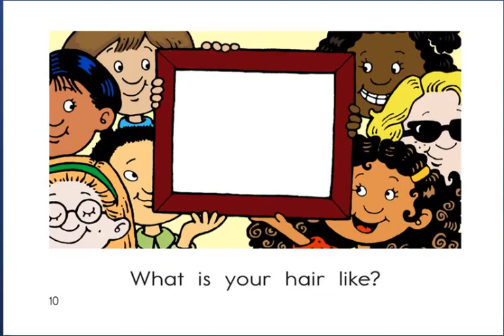My Hair - English For Kids - Level A